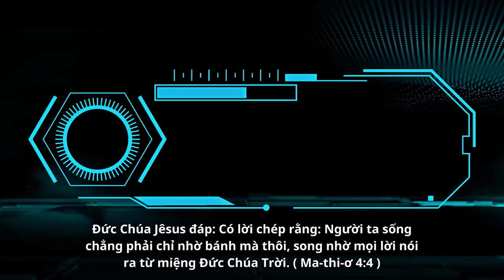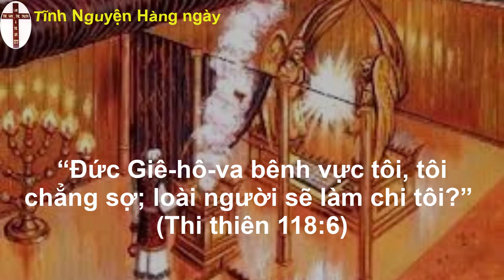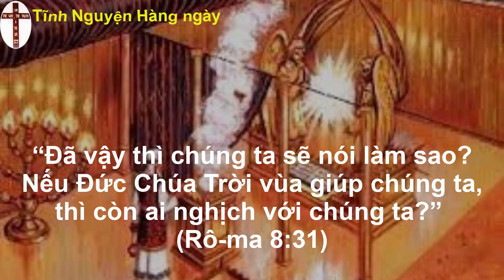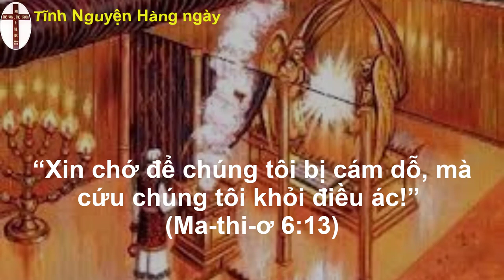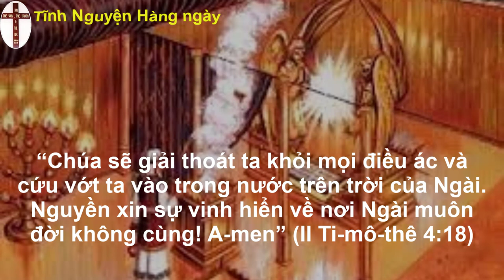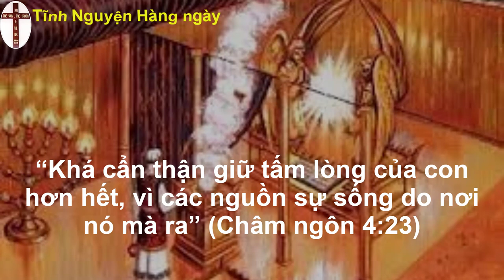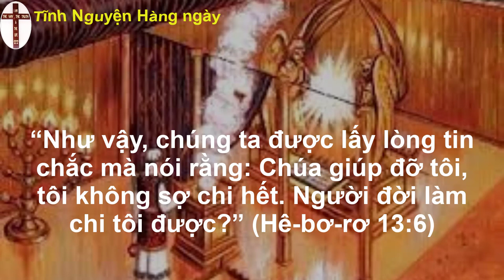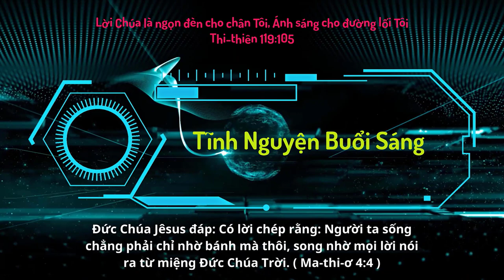Oneway Radio | Tĩnh Nguyện Hằng Ngày 17/03/2023